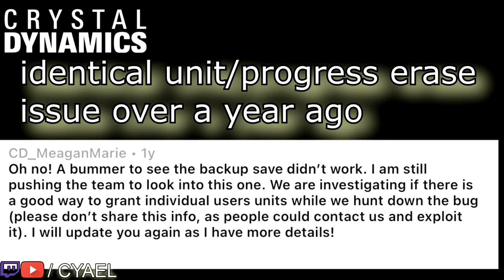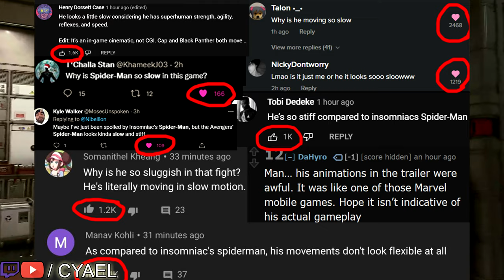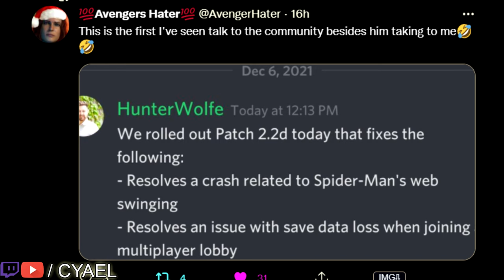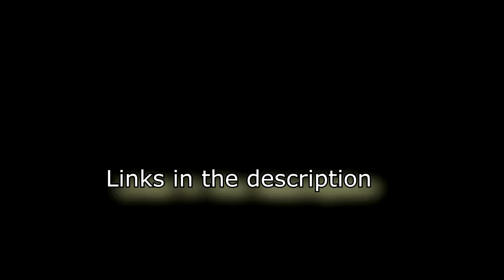The Worst Spider-Man of All Time | Marvel's Avengers